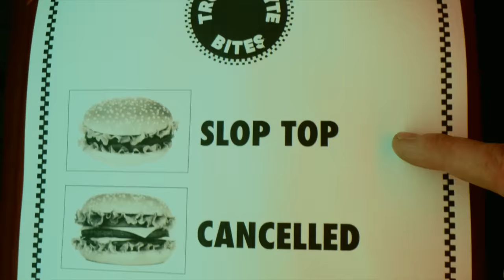slowthai - VEX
Directors: THE REST
Producer: Andy Picton
DOP: Pieter Snyman
1st Ac: Gabriel Jones
2nd Ac: Joe Dixey
Gaffer: James Duffy
Spark: Sam Crook
Grip: Alfred Wentzel
Wardrobe: Hollie Peck
Make up: Kaz Preston
Studio & Set: Analog Space
Colour Grade: Jonny Thorpe
Production Assistants: Ellis Earl & Aria Mark